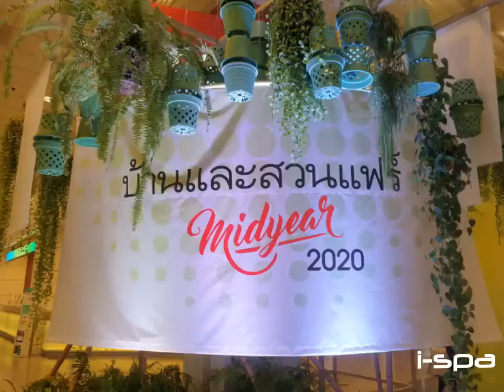I-SPA - บ้านและสวนแฟร์ midyear 2020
Welcome to...
Home & Garden Midyear 2020
Today - Sun 16 Aug
Entrace 103 R,Q 9:30AM - 9:00PM